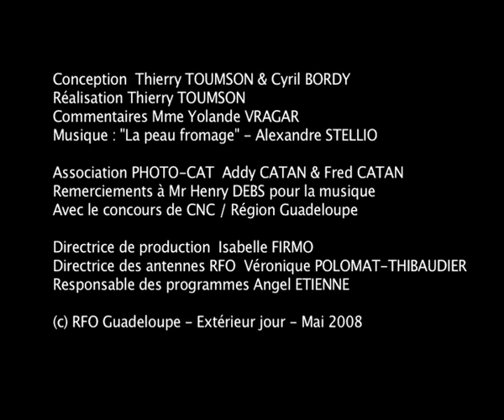Palais d'Orléans - Basse-Terre - 1938